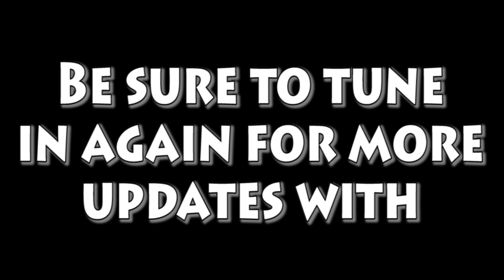Writers Block Tips and Tricks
Jim Bob and Clint give you some tips on how to fight the dreaded WRITERS BLOCK